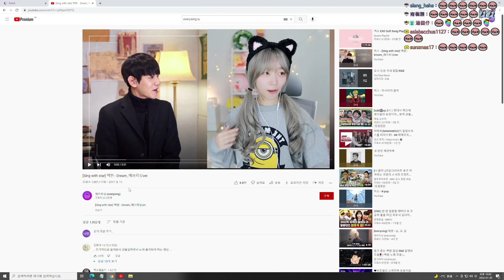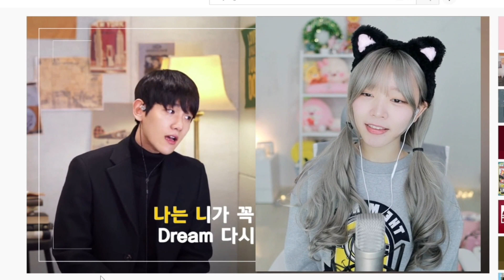【NaMin唱跳片段】與伯賢合唱Dream,辣個令聊天室恨得牙癢癢的男人又回來了_220120